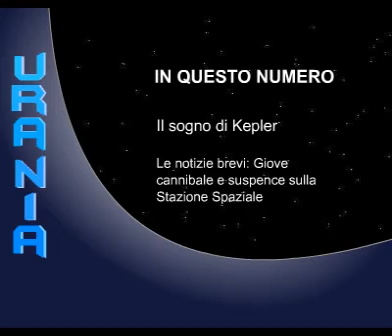Stazione Spaziale: cessato allarme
In questo numero: lanciato il telescopio spaziale americano che cercherà pianeti simili al nostro. E ancora: Giove il cannibale e momenti di suspence sulla Stazione Spaziale Internazionale